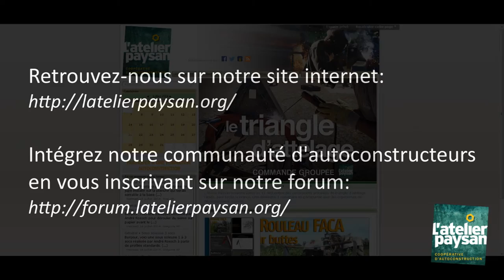Bruleur thermique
Démonstration d'un brûleur thermique construit à partir de vieux fauteuils roulants.